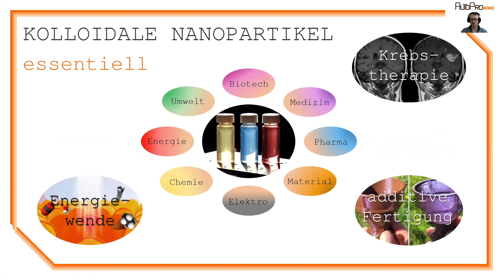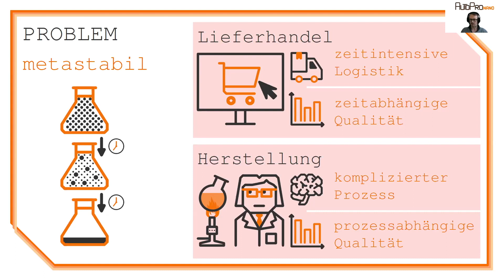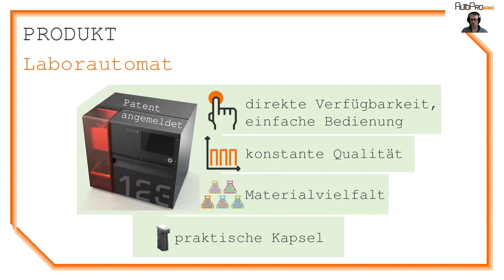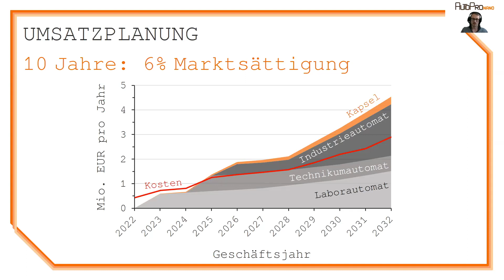Demo Day 2020 Business Pitch - AutoProNano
Dieser Business Pitch vom Start-up AutoProNano wurde auf dem HIGH-TECH.NRW Demo Day 2020 gehalten.

Mit seinem kompakten Laborautomaten strebt AutoProNano das Ziel an, kolloidale Nanopartikel auf Knopfdruck schnell, einfach und reproduzierbar verfügbar zu machen. Der Prototyp des Autompten wird bis Ende 2021 im Rahmen eines EFRE-Projekts an der Universität Duisburg-Essen bis zur Marktreife entwickelt.